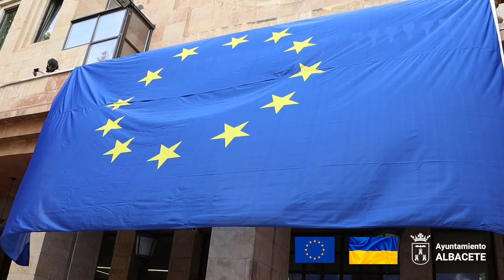DIA DE EUROPA EN ALBACETE, 9 DE MAYO DE 2023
Las organizaciones e instituciones que forman parte de las Red Europea de Empresas de Albacete han reiterado su compromiso con la Defensa de los Valores Europeos

El Ayuntamiento de Albacete conmemora el Día de Europa con la lectura de un manifiesto y la interpretación del himno de Europa

Albacete, 9 de mayo de 2023. El Ayuntamiento de Albacete ha conmemorado el Día de Europa con la lectura de un manifiesto a cargo de Llanos Carrión, directora técnica de Euraxess de la Universidad de Castilla-La Mancha y Évelin R. Molano, responsable del Departamento de Asociaciones, Áreas Técnicas y Proyectos en la Confederación de Empresarios de Albacete, FEDA.
El acto ha tenido lugar ante la Casa Consistorial, donde han estado presentes miembros de la Corporación Municipal. En este sentido, la concejala de Emprendimiento e Innovación, Laura Avellaneda, ha abierto el acto institucional, recordando que, “desde Albacete queremos dar nuestro apoyo y solidaridad en un día para celebrar la unidad y conseguir la paz”.
Las organizaciones e instituciones que forman parte de las Red Europea de Empresas de Albacete-REDUE AB han reiterado su compromiso con la Defensa de los Valores Europeos “por una Europa unida, solidaria y en paz” y han recordado la Declaración Schuman, donde se expuso la idea de una nueva forma de cooperación política en Europa que haría inconcebible la guerra entre naciones europeas.
Durante la lectura del manifiesto con motivo de esta jornada, la Banda Sinfónica Municipal de Albacete (BSMA), acompañada del coro A Capella, han interpretado el himno de Europa, al mismo tiempo que, se ha deslizado la bandera de Europa en la fachada del Ayuntamiento.
De forma paralela, una veintena de alumnos del curso de monitores de ocio y tiempo libre organizado por la Cámara de Comercio de Albacete, han ‘Construido Europa’ con un mapa interactivo de cuatro por cuatro metros.
Al finalizar el evento Eudes Albacete ha propuesto a los jóvenes que se han acercado a la celebración de Día de Europa, el reto de volver a construir los 27 países de la Unión Europea en el menor tiempo posible.